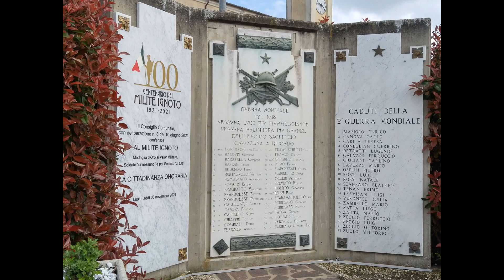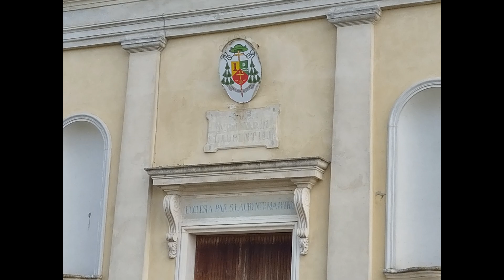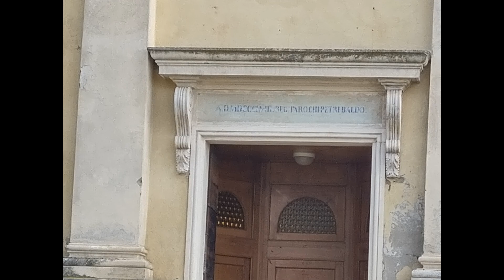Campane di Cavazzana, fraz. di Lusia (RO)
La chiesa di Cavazzana, dedicata a San Lorenzo Martire, è di origini molto antiche, è stata riedificata nel 1796 e modificata nel 1859. Il sisma del 2012 ha danneggiato le travi portanti della chiesa, insieme alla cuspide del campanile. A inizio 2016 si è provveduto a un primo progetto di restauro della sola cuspide del campanile, delle volte delle navate laterali e del presbiterio. Dopo i vari cavilli burocratici, inclusa la scoperta di alcune tombe interne che hanno allertato la Soprintendenza e bloccato il progetto, nel 2019 viene presentato il progetto di recupero degli interni nel bando Cariparo 2019/2020. I lavori sono partiti nel settembre 2020, e sono stati ultimati a fine febbraio 2021. Sono state inserite barre di rinforzo in acciaio inox e sono state iniettate resine per consolidare il terreno intorno ai muri perimetrali della canonica.
Per evitare danni alle travi portanti della chiesa, compromesse dal sisma, le campane sono state fermate in via precauzionale; il campanile non ha problemi statici. Sono state elettrificate dalla ditta Fagan nel 1975. Il campanile è alto 30 metri.
Dati delle campane:
1) sol3, restituzione bellica di Colbachini Bassano, anno 1947
dedicata al patrono San Lorenzo; unica dotata di elettromartello per il suono delle ore
iscrizioni: D. Giovanni Arduini Parroco
diametro 90 cm
2) la3, restituzione bellica n. 5 di Colbachini Bassano, anno 1948
dedicata alla B.V. del Rosario
diametro 80 cm
3) si3, restituzione bellica di Colbachini Bassano, anno 1947
dedicata a San Sebastiano
4) do4, restituzione bellica di Colbachini Bassano, anno 1947

Non si hanno notizie del concerto prima della requisizione. Negli ultimi anni alcuni volontari hanno ripulito la cella campanaria e sono riusciti a suonarle a tirabattaglio. In occasione della festa patronale e di altre festività minori vengono suonate così.  Le 2 campane minori non possono muoversi a causa del cattivo stato dei cuscinetti, arrugginiti e bloccati da anni; le due maggiori possono muoversi, ma per motivi statici non suonano.
L'organo in controfacciata è stato costruito da Giacomo Bazzani nel 1800 utilizzando il materiale fonico dello strumento precedente, opera di Gaetano Callido. Suona solo in alcune occasioni.

Aggiungo la programmazione delle suonate prima del 2012:
Messe feriali e funerali: distesa di terza e quarta
Richiamo: 5 minuti prima di messa con la quarta, impulso di pochi secondi
Plenum mezz'ora prima delle messe prefestive e festive
Punti salienti:
[00:06] immagini esterne della chiesa; in sottofondo plenum simulato a tirabattaglio (primo segno)
[02:30] secondo segno, ripreso al volo
[05:57] foto aeree delle campane
[07:15] “suonata“ del mezzogiorno feriale riprodotto dalle trombe (una sola è ancora funzionante).
Riguardo alle trombe, sono stati installate molti anni fa (si stima 20 anni) per far sentire la messa all’esterno della chiesa; nel 2012 le campane sono state fermate e a questi altoparlanti è stato collegato il simulatore (Giacometti), che ha le stesse tracce di quello della Carbonara di Adria. Un ringraziamento speciale va ad alcune persone della parrocchia che si sono impegnate per farle risuonare, seppur in modo provvisorio.
Consiglio di impostare la risoluzione del video in hd, e di alzare il volume.